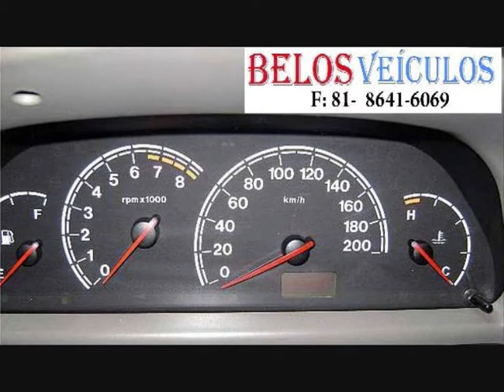SIENA fire ex 1.0